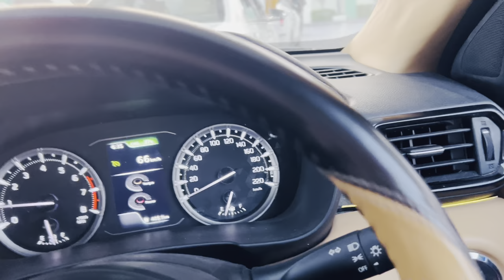Did you know about this Destination ❤️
Did you know about this Destination ❤️ tourism ​⁠

क्या rishikesh आकर गलती krdi ? rishikesh ​⁠

Failed to reached sangla and chitkul | khab sangam spiti | winterspiti ​⁠

500 year old mummy | Gue monestry | kaza to Gue | Ep-8 spiti ​⁠

World highest suspension bridge | chichambridge grandvitara ​⁠

World Deadliest Road ख़तरनाक | 1000 year old mud monestry |nako to kaza

Failed to reaced Nako |WINTER SPITI ख़तरनाक Roads | Rampur to Pooh | EP-2 grandvitara ​⁠

Winter spiti trip start | spiti trip 2024 | spiti Delhi to Ranpur ​⁠

Snow chain kharid laye❤️ | Delhi me snow chain kha se le | new adventure trip begins ​⁠

please keep

Hi frnds plzz give this video a big LIKE, SHARE & COMMENT. if u hv not subscribed yet then plzz click on the SUBSCRIBE button & BELL ICON to get my latest updates it really means a lot to me : support.